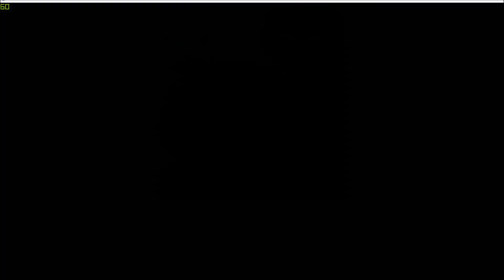Bertha vs Enorma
I was trying to showcase both and fix Enorma's AI.  I feel she has the tools to do fine but her AI is still struggling.  This match was requested.